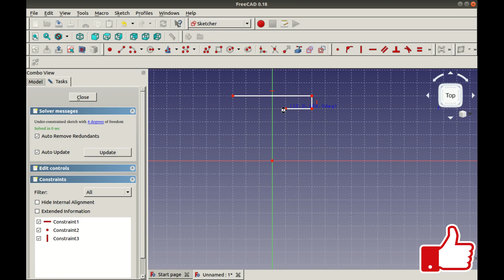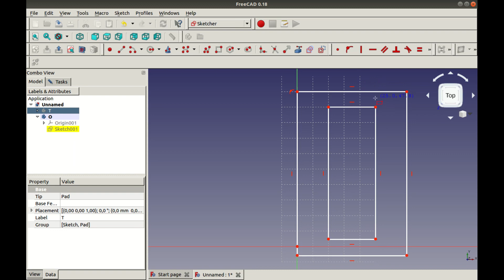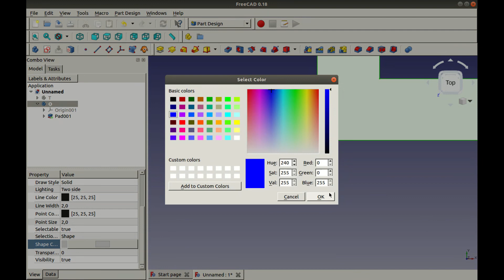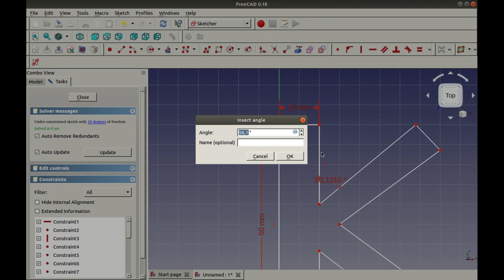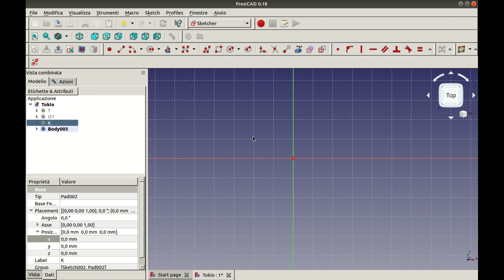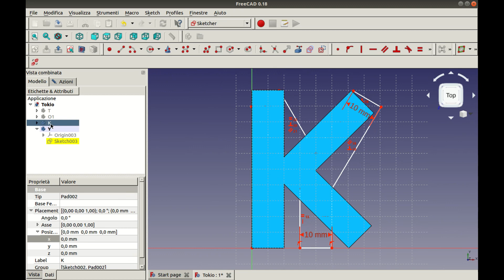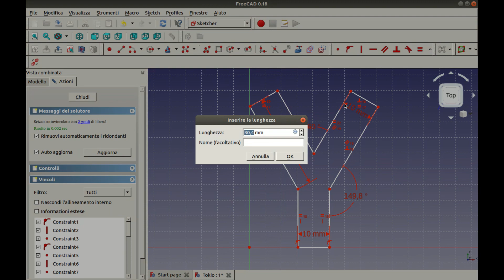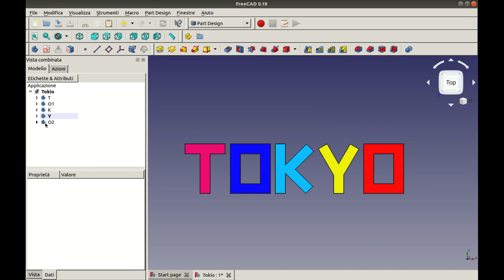FreeCad 0.18 ITA - Tutorial #20 – Come fare la scritta Tokyo usando i vincoli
in questo video vedamo come fare la scritta Tokyo usando i vincoli

Il mio corso è basato sul corso in Spagnolo di Juan Gonzalez Gomez